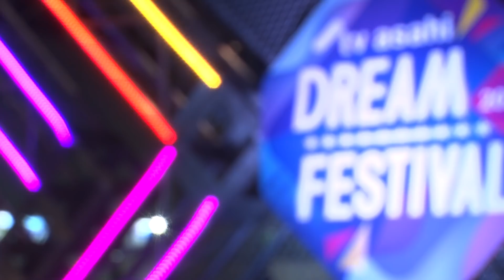【DAY3】tv asahi Dream Festival 2021‹For J-LODlive›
◆tv asahi Dream Festival 2021◆
Digest Movie for J-LODlive

A total of 3 days were performed in Makuhari Messe.
September 23rd, 24th, and 26th ,2021

Performing artist：
【DAY3】
Ishizaki Huwie（石崎ひゅーい）
Uchikubi Gokumon Dōkōkai（打首獄門同好会）
Kanjani Eight（関ジャニ∞）
Kan Jam Special Band（関ジャムスペシャルバンド）
s**t kingz
Tokyo Ska Paradise Orchestra（東京スカパラダイスオーケストラ）